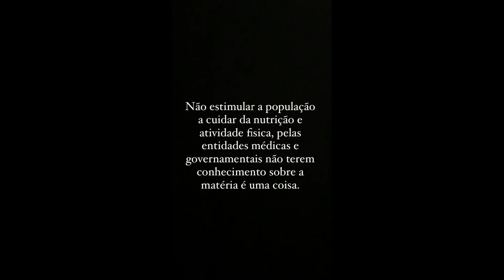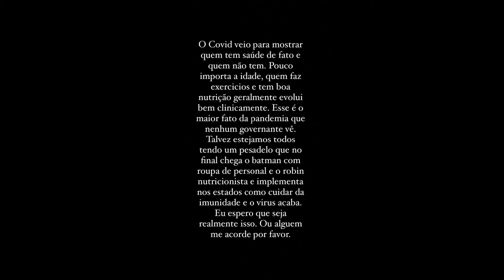STORIES DO DR PEDRO ANDRADE 15/05/2021